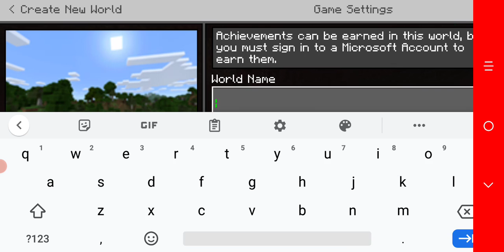house ,stone tools this is pretty good so far Minecraft part 1